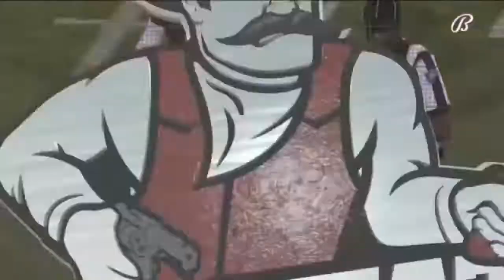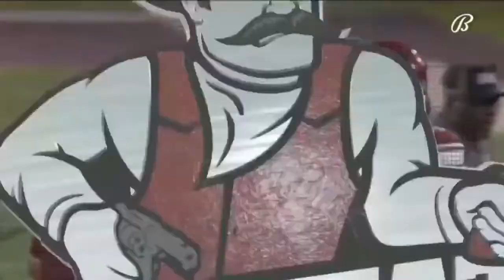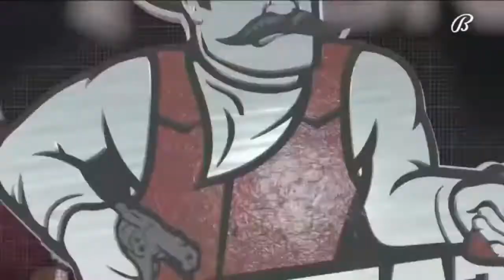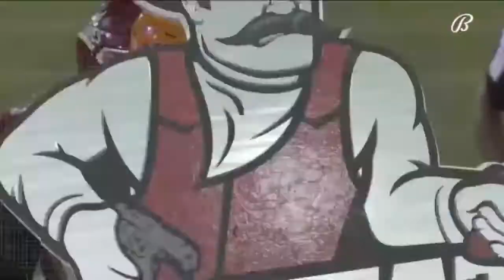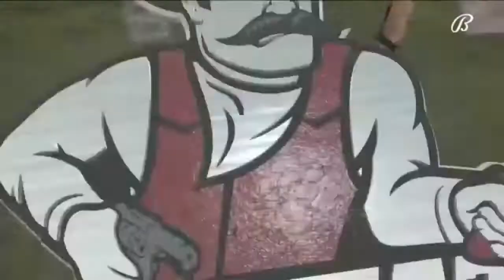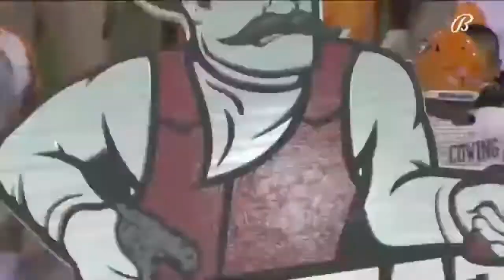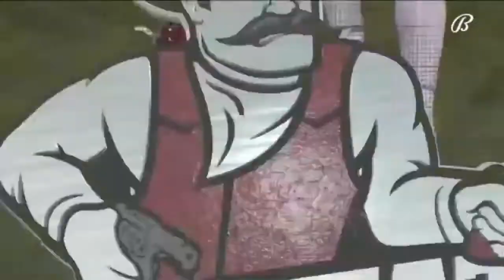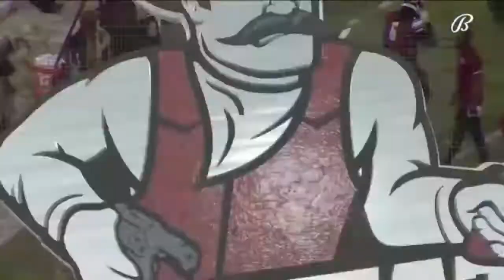UTEP @ NM State | Week 0, 2021 | Full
This video is uploaded for the explicit purpose of film study of individual players and/or teams. No monetization has been or will be obtained through the upload of this video.